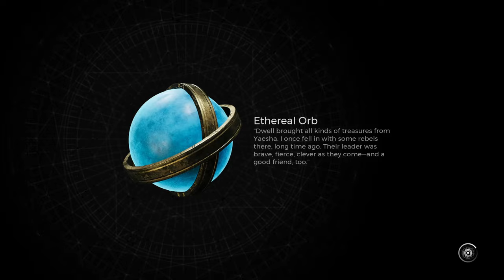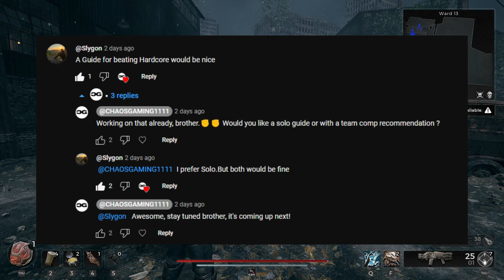Solo Hardcore Veteran Secrets Revealed: Exceptional Step-by-Step Tutorial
Welcome to the easiest tutorial on how to solo hardcore veteran!
The only full walkthrough on the platform that is step by step with tips, tricks, live commentary and time stamps for everything!

In this video, you will see all my tricks and tips on how to beat the game in hardcore veteran all by yourself!

Show your support with a Sub if this video it helped you ❤
This took me 6 hours to record and 15 hours of editing just because of a comment from a subscriber that asked me for it!

Save the video or have it open in your run, so you can jump back to whatever information you need at anytime, once you have the build completed speed run to all bosses!

Thank you all for the love that you are giving me. I appreciate each and every one of you ❤

Smash that Sub button and ill go buy the best camera! 😊

*I did 50 push-ups because I misspelled *Walkthrough at the start of the video! Just letting you know 🤣

(0:00) INTRO
(0:15) THE PLAN
(1:00) START
(1:50) LOSOMN START
(25:05) TIPS ON UPGRADES
(25:30) GWENDIL THE UNBURNT (SKULLCRAKER)  FIRST BOSS
(27:08) *IMPORTANT TRICK DON'T MISS THIS (HOW TO GET JESTERS BELL)
(33:45) IN SEARCH FOR STONE OF MALEVOLENCE
(37:23) BUY BLACK CAT BAND
(38:30) END OF THE TRICK CONTINUE WITH CAMPAIGN
(47:48) RIPSAW BOSS (REGENERATOR BURSTING)
(48:30) CLEARING LOSOMN (HUNTRESS JUMPSCARE)
(1:04:53) THE RED PRICE BOSS (VICIOUS)
(1:09:15) NIGHTWEAVER BOSS
(1:12:59) LABYRINTH START (ENCRYPTED RING IS VERY IMPORTANT)
(1:20:44) MINI BOSS AREA FOR THE MASTER PORTAL KEY
(1:25:00) RESET WARD 13 DPS CHECK, INFO AND TIPS
(1:29:20) LABYRINTH SENTINEL (CUBE WORLD BOSS)
(1:33:48) LETO MARK II ARMOR AND CHICAGO TYPEWRITER (DON'T MISS THEM)
(1:37:33) BRIGHT STEEL RING+LETO (REPLACE BLACK CAT BAND)
(1:40:00) N'ERUD SPEED RUN TO THE BOSS WE DON'T NEED ANYTHING FROM HERE
(1:50:54) PRIMOGENITOR BOSS (HEARTY)
(1:54:23) SPEED RUN TO THE BOSS WE DON'T NEED ANYTHING FROM HERE
(2:02:38) TAL RATHA (METAPHYSICAL)
(2:06:29) YEASHA SPEED RUN
(2:10:27) ROOT NEXUS BOSS
(2:12:28) SPEED RUN TO THE BOSS
(2:16:43) MOTHER MIND (SKULLCRAKER)
(2:19:46) SPEED RUN TO THE BOSS
(2:37:00) LEGION BOSS (DRAIN)
(2:41:03) SPEED RUN TO THE BOSS
(2:45:11) RAVAGER (KILL THE DOE)
(2:46:37) TIPS + STARTING ROOT EARTH
(2:48:23) RESONATING HEART
(2:50:23) MINI VENOM BOSS AREA
(2:55:16) RESET WARD 13 TIPS
(2:58:09) CANCER BOSS (REGENERATOR)
(3:00:01) SPEED RUN TO NEXT BOSS
(3:08:05) MINI BOSS ENCOUNTER (FLOWER ELITES)
(3:12:24) VENOM BOSS (ELEMENTAL RESIST)
(3:16:07) ANNIHILATION ENDGAME BOSS
(3:22:44) BUILD RECAP INFO
(3:24:25) OUTRO WITH ANSWER TO COMMENT